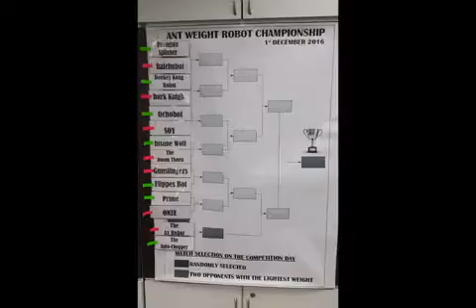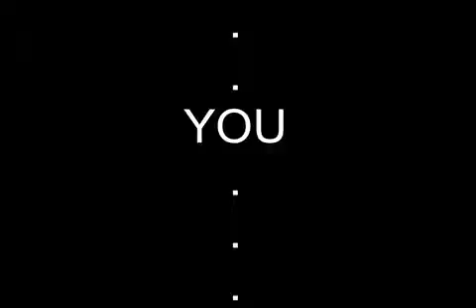UTHM Antweight Robot Competition 2016